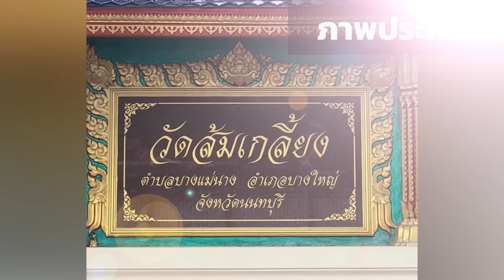หลังคาโรงจอดรถ น้ำหนักเบา ราคาถูก ไม่ทรุด 100% | ม. Casa Ville ปิ่นเกล้า - ศรีรัช